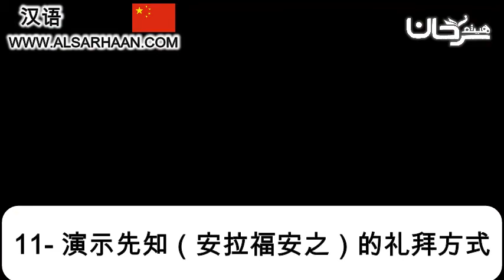11 演示先知（安拉福安之）的礼拜方式